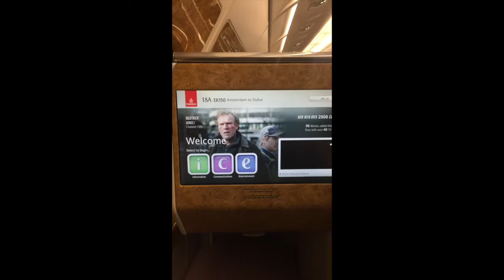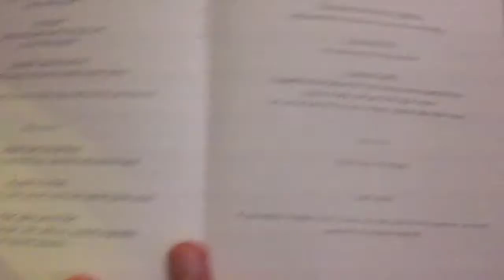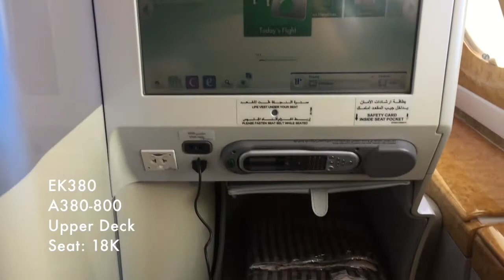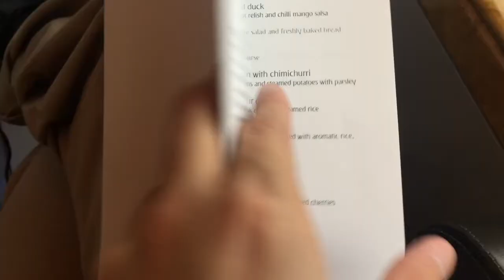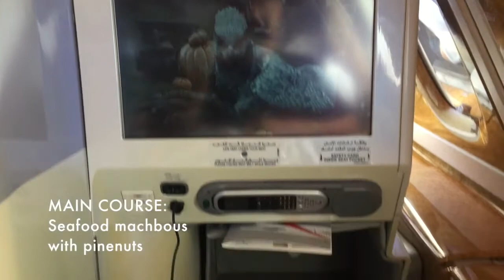EMIRATES BUSINESS CLASS A380 EK150/380 AMS-DXB-HKG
Welcome back! Come along and take the journey back from Amsterdam to Hong Kong via Dubai.

Started with the private car transfer service in Amsterdam, then invited to the lounge in Amsterdam (though not recommended, the food/ environment on the concourse is somehow much better). Relatively quiet flight, with few slams and bumps. One of my favourite flights, shorter one-stop flight from Europe to Hong Kong - 16hrs 5 mins, though it might seem almost 24hours due to time differences (departing at 10pm, arrives at 10pm)

EK150
DEP 2200 ARR 0630
A380-800 Upper Deck
Seat: 18A

EK380
DEP 1000 ARR 2200
A380-800 Upper Deck
Seat: 18K